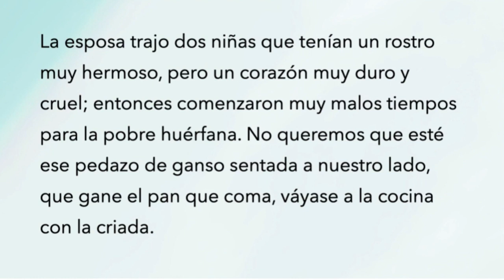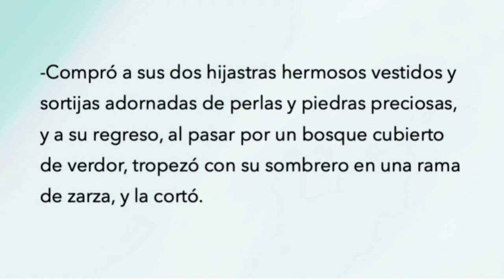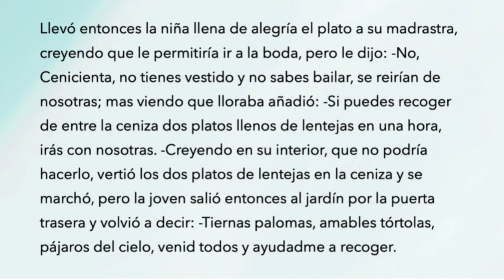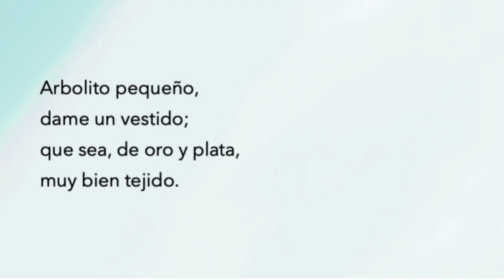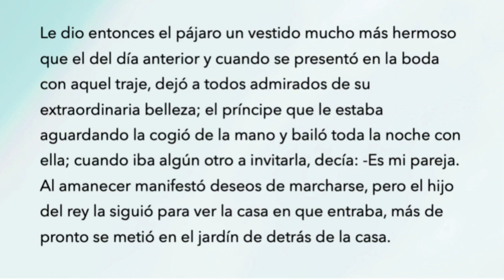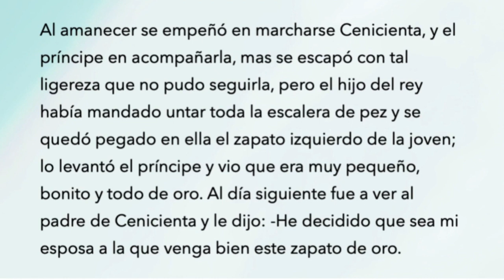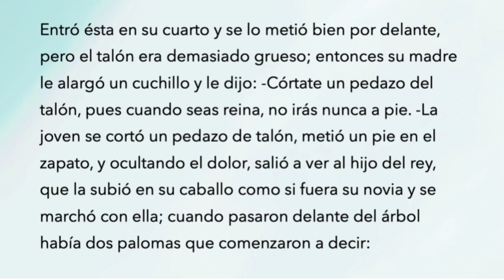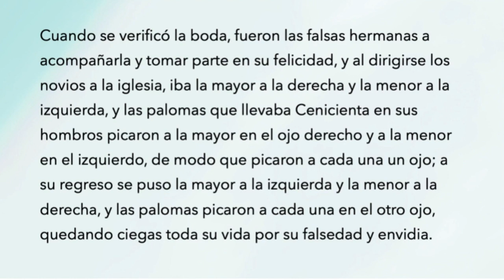La Cenicienta (de los Hermanos Grimm)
Practica tu pronunciación en español mientras aprendes la historia clásica de "Cenicienta" de los hermanos Grimm.

Lee y aprende inglés con el cuento "Cenicienta" de los hermanos Grimm.